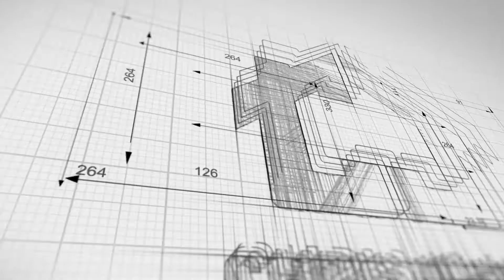16 - 6050 166 Street, Surrey BC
STOP THE CAR!!! Welcome to WESTFIELD! This END UNIT feels like a house! A "duplex style" townhouse featuring 3 bedrooms, 3 bathrooms & 1900 sq/ft! The updated kitchen rivals that of many detached homes, with lots of storage, huge island, stainless steel appliances & quartz counters. Living room has a gas fireplace, & a balcony just off the dining area. The master bedroom has lots room for a king size bed + dressers, a large walk-in closet & ensuite. You'll love the rec room in the basement! a great place for a media room, gym, craft room. The large fenced yard has a custom deck, great for entertaining. Parking is great, with 2 spaces in the garage and 2 on the driveway. 2 pets allowed with no size restrictions. Close to schools, golf, shopping, parks and more.